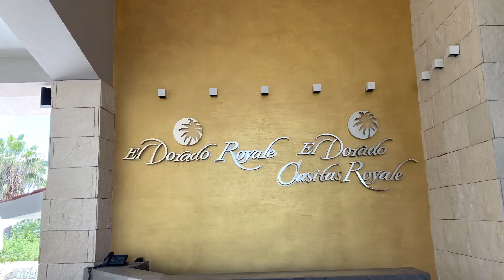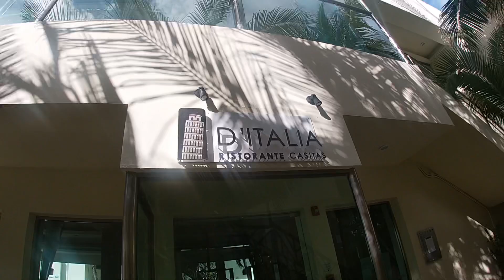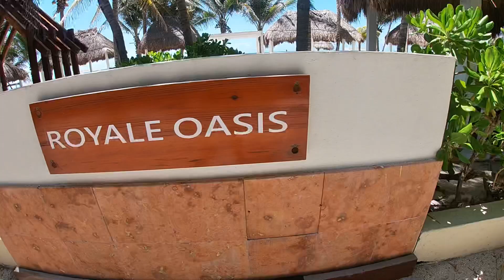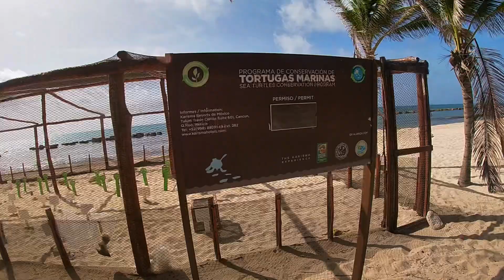We Traveled to Mexico During Covid. #1 Best Resort in RIVERIA MAYA !!!!! El dorado royale/casitas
El dorado royale/casitas tour of the grounds during covid! so things are not as tidy as they would normally be! but still great

Sorry about the music, poor choice on my part. might be better if you just mute it.